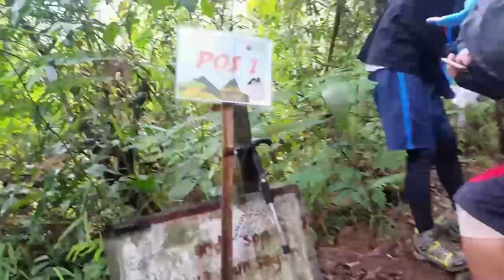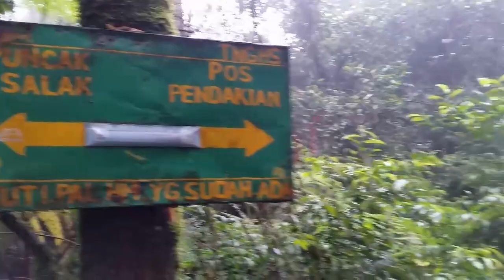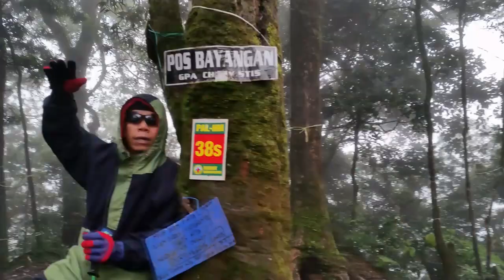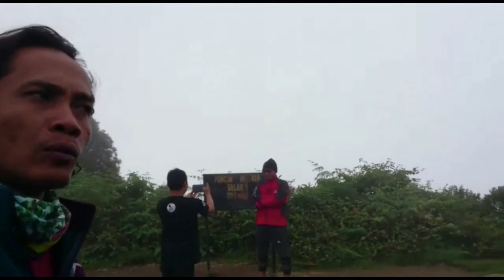GUNUNG SALAK : AROMA MISTIS DI JALUR PENDAKIAN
Pagi,siang,sore dan malam teman-teman Pendaki, kali ini kami mengupload perjalanan panjang ke Puncak Manik Gunung Salak. Kami melalui jalur Cidahu baik naik dan turunnya...Gunung ini memang hanya di ketinggian 2000-an tapi medannya melebihi tingginya gunung yang 3000 ke atas..
Salam Lestari.